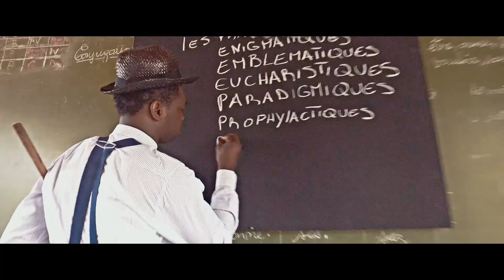Koppo - Gromologie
"Gromologie by Koppo" Available for download and streaming via any music platform